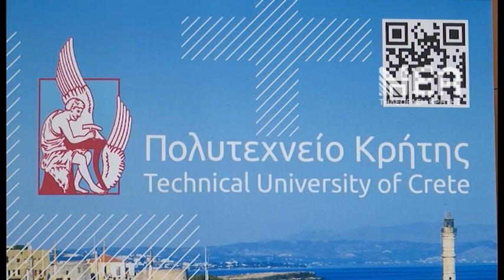ΓΕΝΙΚΗ ΣΥΝΕΛΕΥΣΗ ΔΙΚΤΥΟΥ ESN